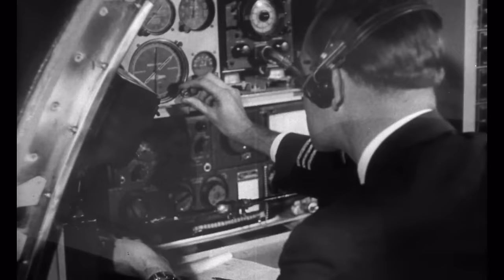HORRORS OF SPIDER ISLAND 🎬 Exclusive Full Fantasy Horror Movie 🎬 English HD 2024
🔴 Title: HORRORS OF SPIDER ISLAND
🔴 Summary: Survivors of a plane crash on a remote island find it is covered by spiders. When bitten, the survivors start turning into spiders! sci-fi

YOP: 1960
Cast: Harald Maresch, Helga Franck, Alexander D'Arcy
Director: Fritz Böttger
Writer: Fritz Böttger, Eldon Howard, Albert G. Miller

🔴 Certificate: TV-MA